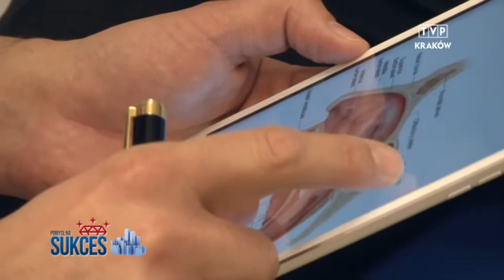Leczenie chrapania i zatok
Doktor Roman Głowacki jest specjalistą otorynolaryngologii - chirurgii głowy i szyi.

🔸 endoskopowe operacje nosa i zatok
🔸 leczenie chrapania i bezdechów
🔸 operacje plastyczne i funkcjonalne nosa